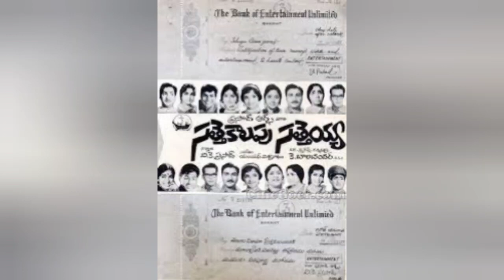సత్తెకాలపు సత్తయ్య మూవీ సాంగ్స్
చిత్రం : సత్తేకాలపుసత్తయ్య
గానం : ఘంటసాల,సుశీల,P.B. శ్రీనివాస్
రచన : ఆరుద్ర
సంగీతం : M.S.విశ్వనాథం
దర్శకత్వం : K.బాలచందర్
నటీనటులు : చలం, శోభన్ బాబు,రాజశ్రీ, విజయలలిత, గుమ్మడి, S.వరలక్ష్మి, బేబీ రోజా రమణి
సేకరణ : శివకుమార్
Vendithera patala రగలయం